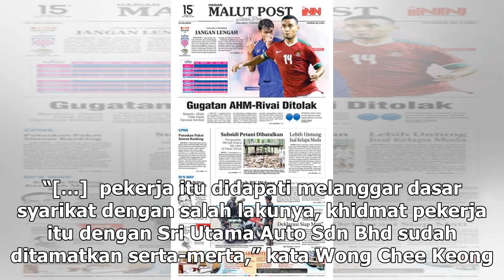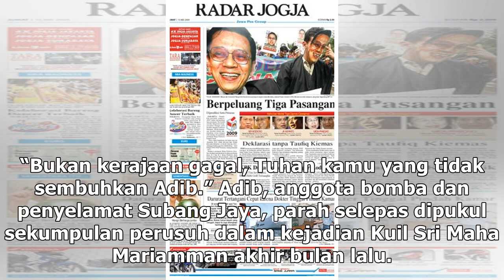Honda pecat staf tulis komen tidak sensitif kematian Adib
Honda memecat kakitangannya kerana menulis komen tidak sensitif atas kematian Muhammad Adib Mohd Kassim. — Foto Reuters KUALA LUMPUR, 20 Dis — Syarikat pengedar kenderaan Honda Malaysia memecat pekerjanya yang menulis komen tidak sensitif atas kematian Muhammad Adib Mohd Kassim. Pengarah pusat edara...